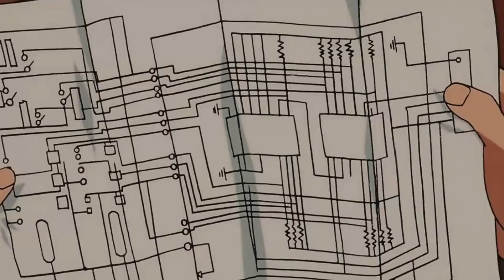Detective Conan A-Z Black Organisation Member List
Hii Guys Welcome To My YouTube Channel Life is Boring Let's Spice It up With Anime Content Today We Are Going To Talk About Detective Conan A-Z Black Organisation Member List

Video Link:-

Song Link:-

Video Link:

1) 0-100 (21 March 2023)
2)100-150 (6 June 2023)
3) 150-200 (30 June 2023)
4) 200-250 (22 September 2023)
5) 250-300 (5 October 2023)
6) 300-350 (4 November 2023)
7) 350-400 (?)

Important